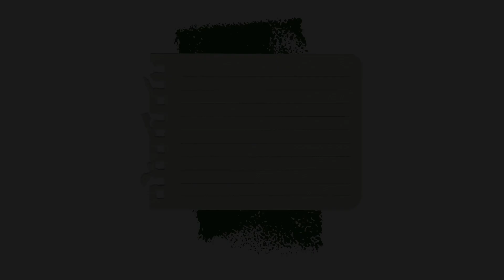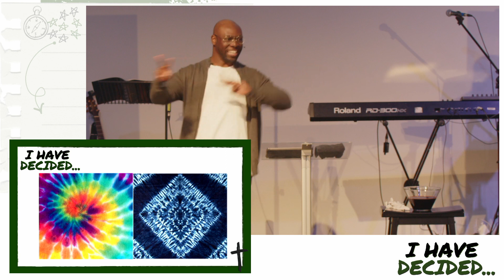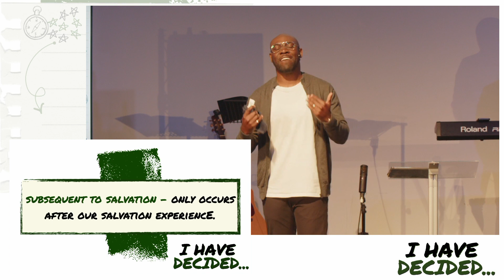I Have Decided... to get Baptised | Sunday Online - EP 132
Welcome to Sunday Online at London Riverside Church. This week, we start our new series 'I have decided' as Ade teaches us about baptism.